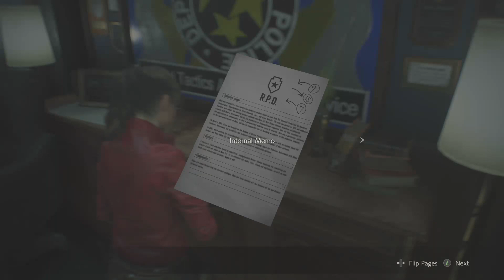Resident Evil 2 Remake Pt 9